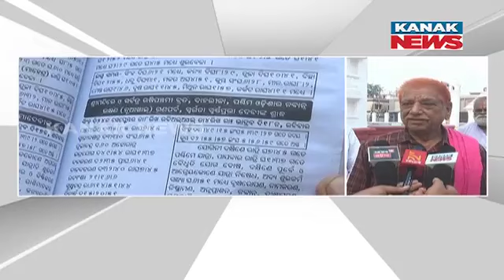Auspicious 'Lagna' Finalised For Western Odisha's 'Nuakhai' Festival